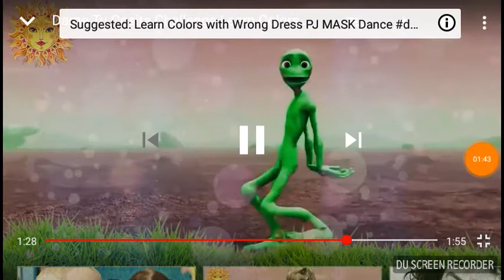Dama to cosita full challenge video 2018 Alien dance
Dama to cosita full funny video 2018